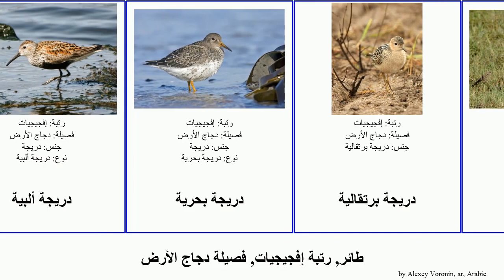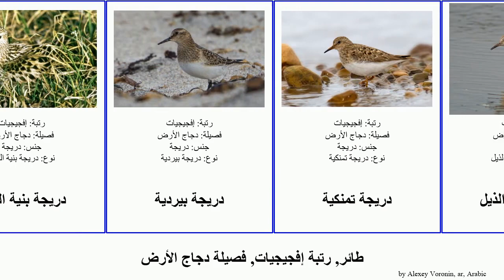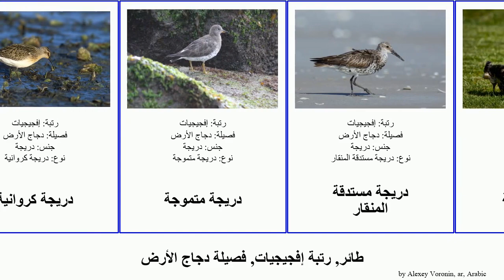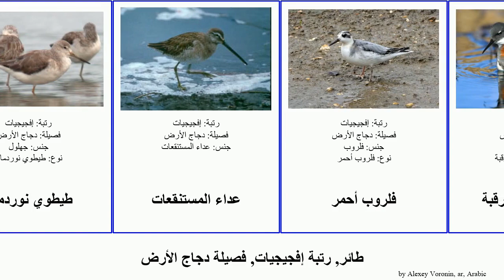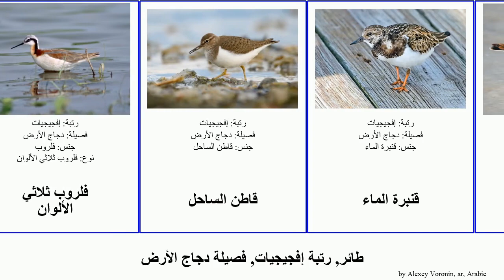طائر, رتبة إفجيجيات, فصيلة دجاج الأرض دريجة طيطوي المنقار شنقب بقويقة الماء الذيل أحمر bird ملعقية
طائر رتبة إفجيجيات, فصيلة دجاج الأرض.
bird of Order Charadriiformes Family Scolopacidae, language: ar.

الكروان ذو المنقار النحيف
بقويقة
بقويقة سلطانية سوداء الذيل
بقويقة سلطانية مخططة الذيل
بقويقة هدسونية
جهلول
دجاج الأرض
دريجاوات
دريجة
دريجة ألبية
دريجة بحرية
دريجة برتقالية
دريجة برتقالية الصدر
دريجة برتقالية الصدر
دريجة بنية العنق
دريجة بيردية
دريجة تمنكية
دريجة حادة الذيل
دريجة حزامية الأقدام
دريجة حمراء
دريجة حمراء الرقبة
دريجة دنيا
دريجة ساكنة الوحل
دريجة سوداء الظهر
دريجة شرسة
دريجة شرسة
دريجة صخرية
دريجة صغيرة
دريجة طويلة الأصابع
دريجة عريضة المنقار
دريجة عريضة المنقار
دريجة غربية
دريجة كروانية
دريجة متموجة
دريجة مستدقة المنقار
دريجة مطوقة
دريجة ملعقية
دريجة ملعقية المنقار
دريجة ملعقية المنقار
ديك الغاب
شبيه الدجاج
شنقب رفيع الذيل
شنقب شائع
شنقب صغير
شنقب طويل المنقار
شنقب كبير
شنقب منعزل
طيطوي أحمر الساق
طيطوي أحمر الساق أرقط
طيطوي أخضر
طيطوي أخضر الساق
طيطوي الغياط
طيطوي المستنقع
طيطوي شائع
طيطوي نكات
طيطوي نوردمان
عداء المستنقعات
فلروب أحمر
فلروب أحمر الرقبة
فلروب ثلاثي الألوان
قاطن الساحل
قنبرة الماء
قنبرة الماء
كروان الماء
كروان الماء صغير
كروان طويل المنقار
مدروان